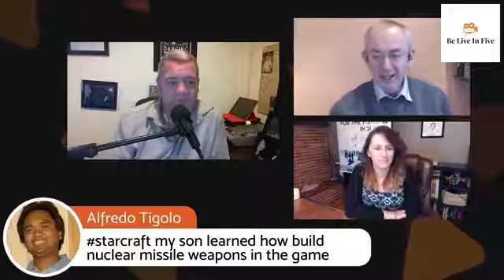Be Live in Five Talk Show with Tina Shang and Steven Healey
An informal get together on BeLive.tv where anything can happen.

Steven and Tina talk about topics raised by our friends on Facebook today. and broadcasting and Belive.tv

Thank you to David Burrows and Robert Myers for joining us on camera today.

Thank you everyone who watched liked commented and shared . You make the show a joy to do

We hade some very interesting topics :)

We would love you to join us on camera to promote your project and discuss topics of interest